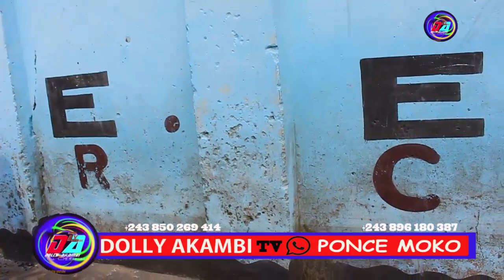DECOUVERTE N'DJILI QUARTIER 4 NA 3 TOLAND